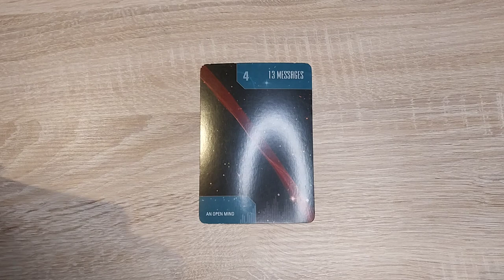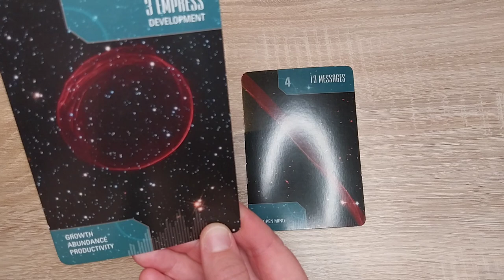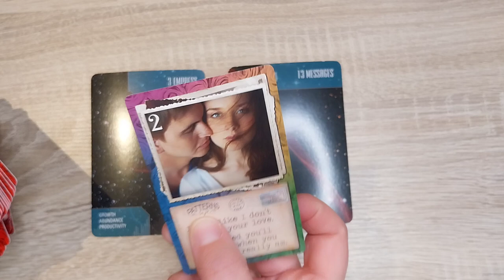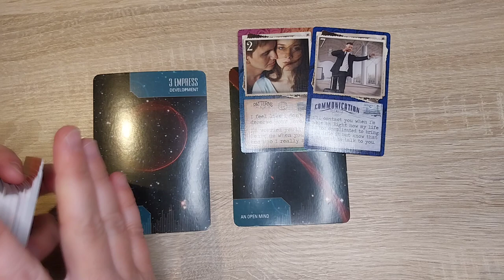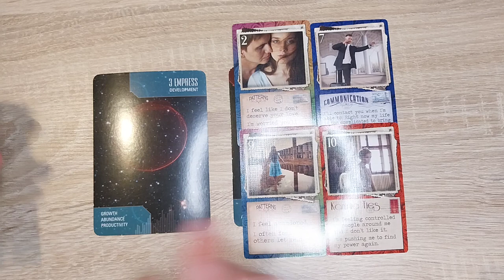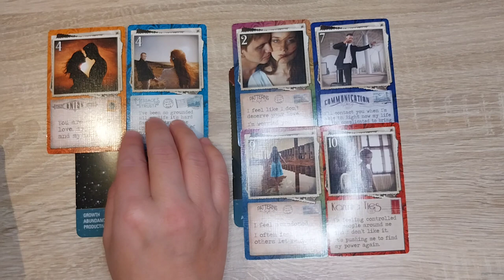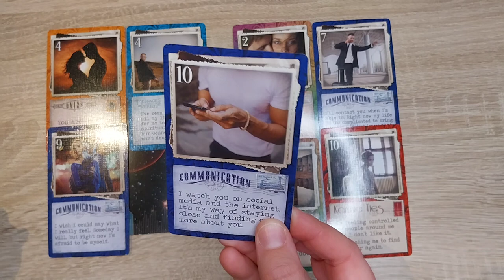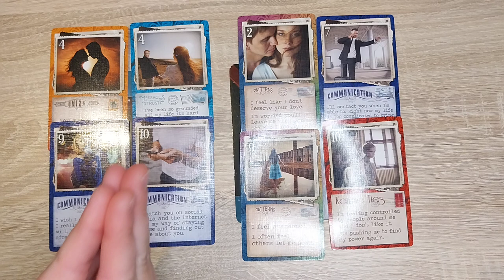Tweelingvlammen in scheiding mét communicatie (moet niet consistent zijn) - uitdagingen en lessen